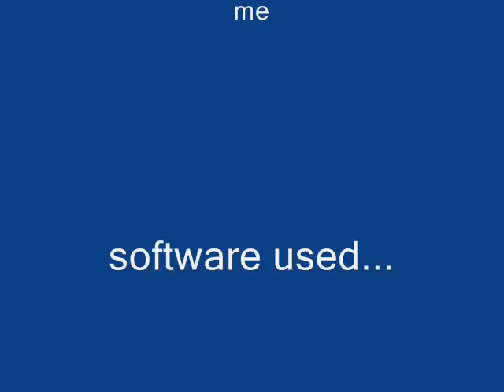pivot beam test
this is a short pivot beam test